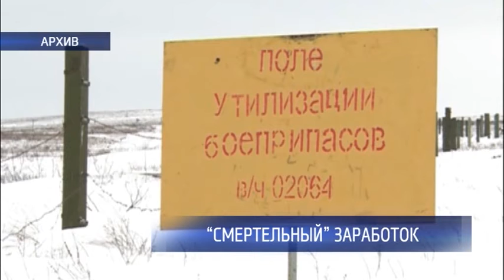На Тоцком военном полигоне подорвался мужчина